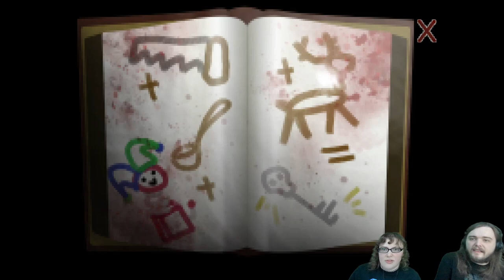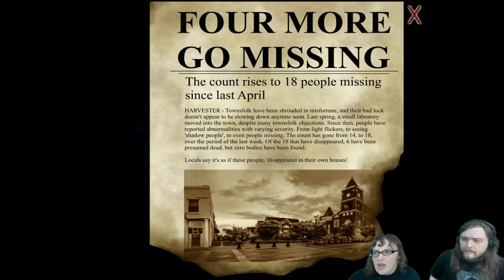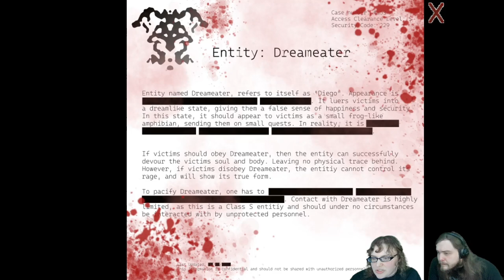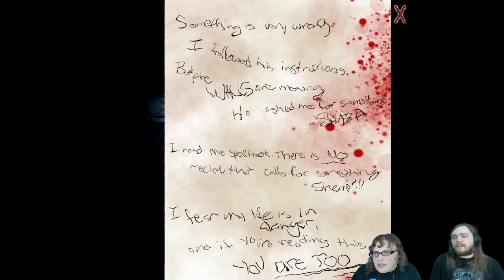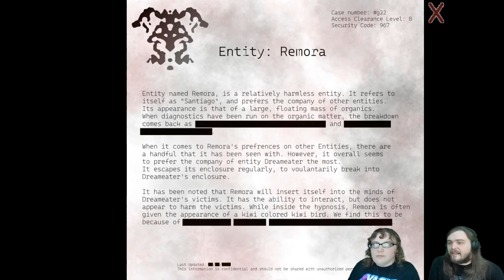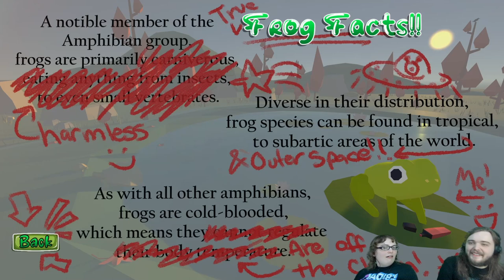Dreameater and Remora | I Frog-ot Episode 3 End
WARNING: Flashing lights and colors.
We become an agent of chaos and finally learn the truth about Diego and Santiago. Can we escape?

WARNING: Flashing lights, loud sounds, gore and other horror themes.

00:00 start
03:26 glitching effect (agent of chaos)
07:31 intense flashing lights and colors
07:50 hide and seek

I Frog-ot is a cute horror game available on itch.io.